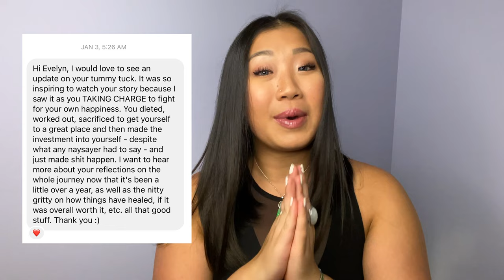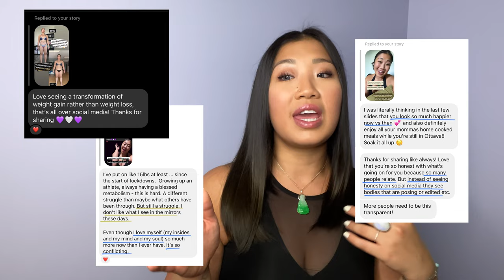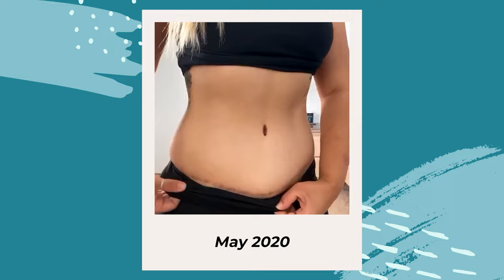Post Tummy Tuck Surgery Update | Do I Regret It? | Scarring Progress & Weight Gain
Today, I am so excited to share with you my Post Tummy Tuck Surgery Update // Do I Regret It? And Scarring Progress & Weight Gain. Almost 2 years ago I got my tummy tuck surgery and I wanted to share with you my tummy tick recovery, how my tummy tuck scar healed post plastic surgery, and my reflections on the experience. We will cover if I regret my decision to get the tummy tuck surgery and if it was worth it. I hope that my tummy tuck experience will help you if you are post tummy tuck or if you are thinking about getting one.

On my channel, you will find mental + mindset, emotional, physical and spiritual strategies, tools and techniques. I love all things personal development, health, business, and sharing my experiences with you.

You have what it takes to step up and evolve, but first we need you to be mentally, emotionally, physically, spiritually and financially healthy.

And on my channel, you’ll get the real, raw and vulnerable strategies to help you do precisely that.

Stay safe.
I love you,
Ev

From Mayo Clinic:

"A tummy tuck is a cosmetic surgical procedure to improve the appearance of the abdomen.

During a tummy tuck — also known as abdominoplasty — excess skin and fat are removed from the abdomen. Connective tissue in the abdomen (fascia) usually is tightened with sutures as well. The remaining skin is then repositioned to create a more toned look.

You might choose to have a tummy tuck if you have excess fat or skin around the area of your bellybutton or a weak lower abdominal wall. A tummy tuck can also boost your body image."

Music Code: YVFCJ4YMWKRHZJI3